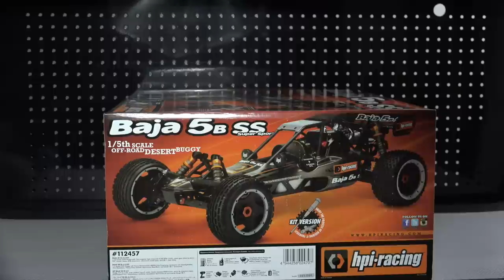HPI BAJA 5B SS BUGGY KIT UNBOXING & FIRST LOOK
In this video I do an unboxing and first look on the HPI Baja 5B SS Buggy kit.

Publication, reproduction or distribution of this film by any means whatsoever - including without limitation electronic transmission via internet or e-mail, or re-uploading existing videos & re-uploading such material on any website anywhere in the world — is strictly prohibited without the prior written consent of iROCK Studios LLC. iROCK Studios LLC is not liable for any damage or loss through the use of products or techniques shown - Use at your own risk!